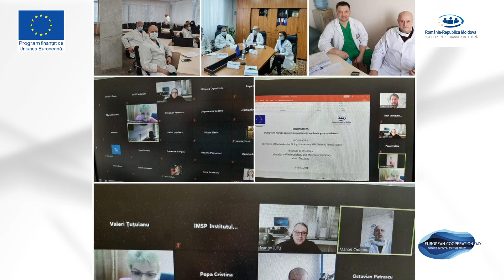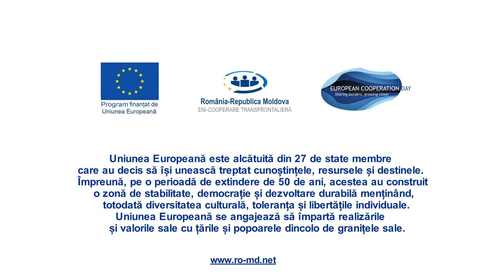POC RO-MD 2014-2020, Istorie de succes, Institutul Oncologic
Programul Operațional Comun România-Republica Moldova 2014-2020 contribuie la dezvoltarea serviciilor si a accesului la servicii de sanatate